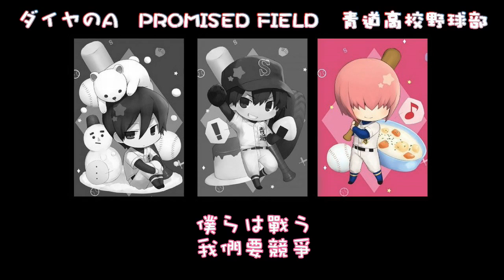ダイヤのA PROMISED FIELD 青道高校野球部 沢村栄純（逢坂良太）、降谷暁（島崎信長）、小湊春市（花江夏樹）中日字幕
ダイヤのA　PROMISED FIELD　青道高校野球部
沢村 栄純（逢坂良太）、降谷 暁（島崎信長）、小湊 春市（花江夏樹）